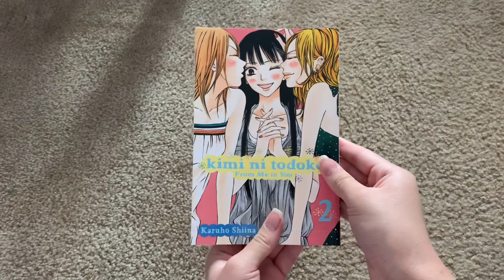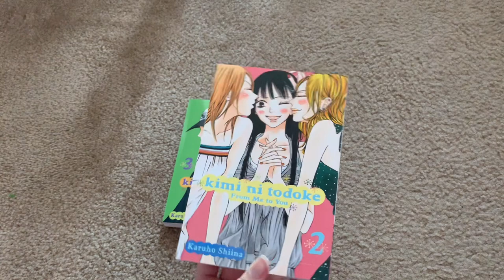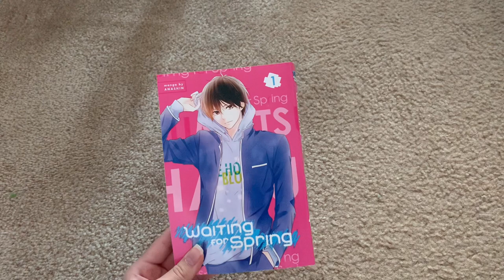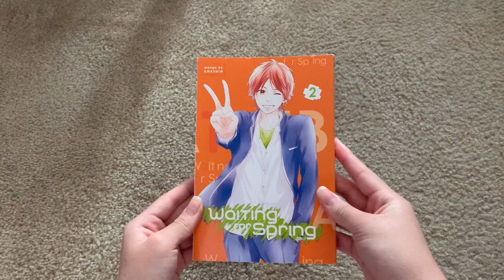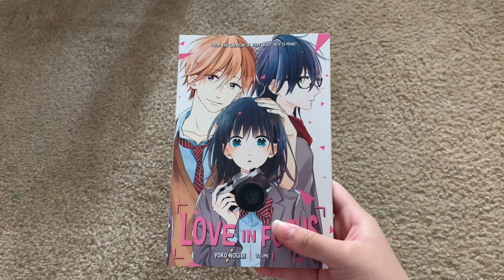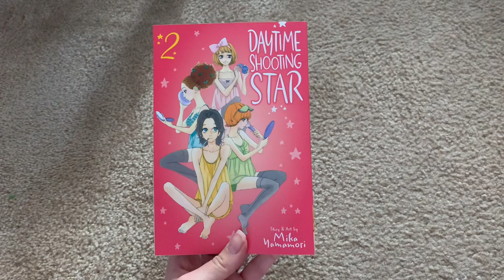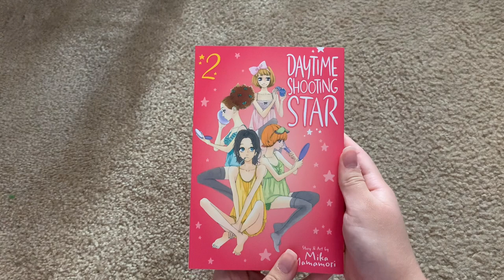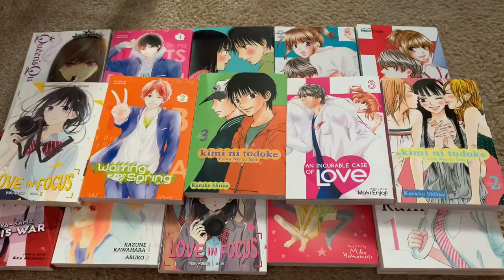manga haul & unboxing //shoujo & josei+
Hope you guys enjoyed the video!! I tried putting captions to make the video more interesting!!

//Social Media//